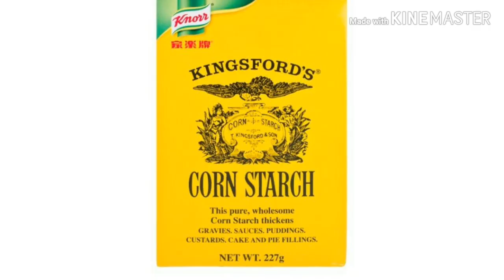Steamed Pork With Sliced Mustard Tuber By Yamool Koh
Yamool Koh
Ofws Cooking Tutorials
Simple and Low Budget
Easy Cooking Recipe for
From: HONGKONG WITH 😘LOVE💝